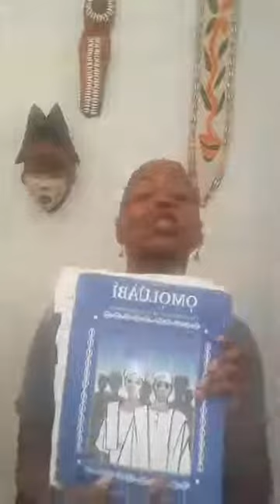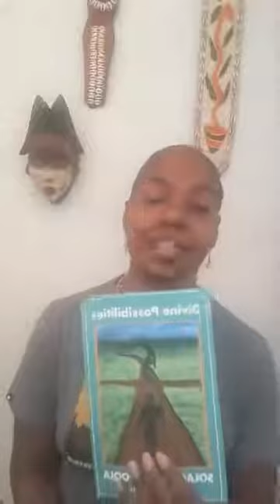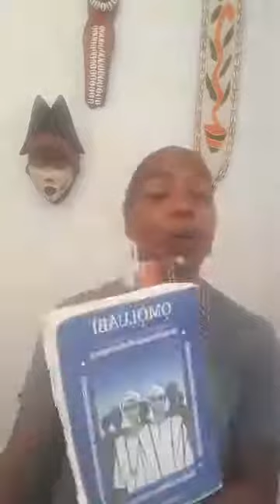Give me back my Orisha Orisa!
What happens when you left your Orisa at someone's house or you can't get it from someone's house? What do you do? Well, here's an answer.